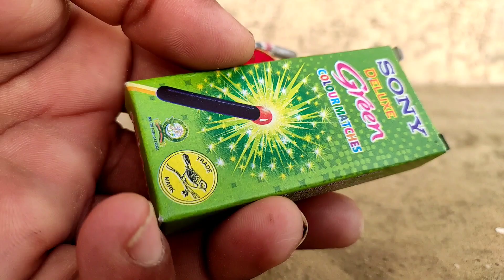Chitput Chakri Amazing Cracker experiment 😜 || Diwali cracker testing 2024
xxl 2024
xxl 2023
patakhe
diwali
crackers
dipawali
crackers testing
diwali crackers
happy diwali
shorts
crackers video
xxl
crackers testing 2023
pataka
sky shot
fatakada
deepavali
diwali stash 2023
patakha
diwali ke patakhe
cracker
diwali crackers testing 2023
diwali pataka
diwali crackers testing
pataki
patakhe patakhe
diwali song
patakhe video
diwali crackers 2023
short video
diwali video
bom
bam
diwali patakhe
dj song
dipawali videos
fataka
ફટાકડા
diwali diwali
diwali bomb
sutli bam
rocket
diwali videos
bam bam
diwali shorts
fatakadi
crazy xyz
pataas
crackers videos
patakhe videos
pataki box
फटाके
dipawali patakhe
diwali status
bidi bam
cracker testing
patakha wala
pataka video
baji
crackers experiment
happy dipawali
patakhe wala
bomb
crackers 2023
dj
cracker videos
bombs
firecracker testing
biggest diwali stash testing
bullet bomb testing 2023
new 2023 diwali stash part 2
match stick easy craft on paper
biggest diwali bomb
different types of sutli bomb 2023
new fireworks testing
how to make paper bomb with matchstick
biggest diwali stash 2022
how to make rocket fuel with matchstick
how to make bijli bomb with paper
diwali bomb testing video
matchstick puzzle
matchstick challenge
matchstick riddles
matchstick puzzle hard
matchstick puzzle
matchstick puzzle hard
matchstick riddles
matchstick challenge
paper pataka bomb
matchstick tricks
matchstick challenge
matchstick riddles
matchstick puzzle hard
matchstick puzzle
matchstick maths project
how to make rocket with paper and
matchstick
matchstick craft
matchstick amazing
matchstick explosion
matchstick tricks
best sutli bomb 2023
diwali bomb testing
matchstick experiment
matchstick missile
most dangerous diwali bomb
biggest diwali stash
sutli bomb testing 2023
biggest diwali bomb
diwali bomb testing
matchstick
matchstick rocket
matchstick missile
diwali bomb testing
biggest diwali bomb
biggest diwali bomb
matchstick explosion
matchstick tricks
matchstick craft
matchstick experiment
matchstick
matchstick rocket
matchstick missile
matchstick amazing

Gmail :- Spark24x7official

Gmail :- Spark24x7official